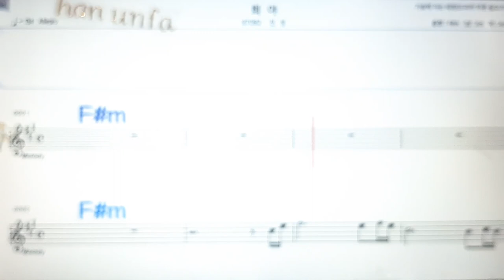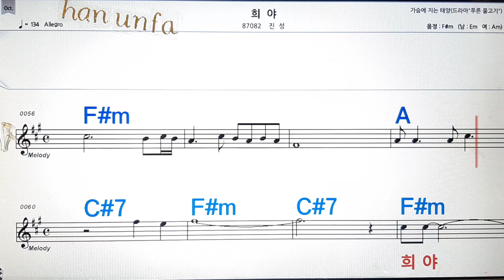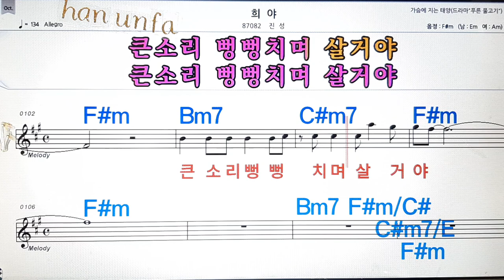희야/진성💋노래방, 통기타 , 코드 큰악보, 가라오케, 반주💖Karaoke, Sheet Music, Chord, MR